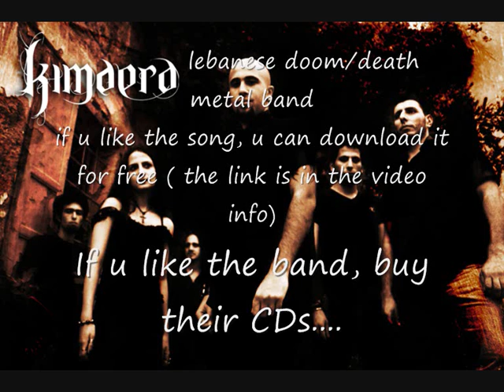Bloody Tourniquet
P.S: if u like the band, buy their CDs...